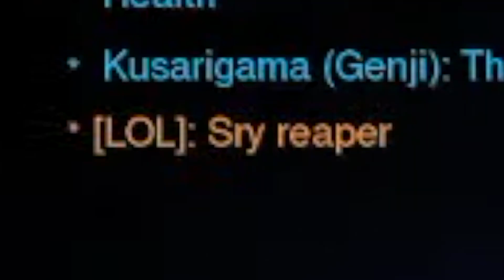Hype & Rage Volume VII - "We’re Back (to Get Hype!)"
Not gonna lie last year ended up pretty rocky for me. I won’t ramble into the details but it’s at times like these, it’s usually getting the chance to send a message. Year 6 had its highlights and honestly plenty of good ones. Looking back, I’ve definitely achieved some goals, mainly getting the spotlight on some new faces for the channel.
While I wanted to return to form and not go balls out crazy in Volume 7. I also wanted to take the opportunity and try something a little different. This one is felt by it’s music which carries it through all the way! So after a journey a hype moments, some raging, a laptop almost exploding and my hard drive nearly crashing on me… we’ve made it!
I give you the start of Year 7 with Hype & Rage VII!
-Sam

Hype Labs crew in Video:
Nick
Sam
Mickey
Lucas
Chris
Isaiah
Omar
Joel
Tyler

Special Friendo Appearances!:
Dawson
Jon
Isaac